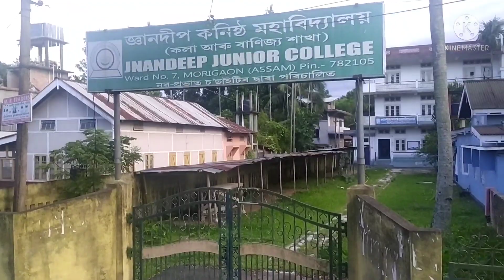daily vlog || easy tasy potato bora recipe...